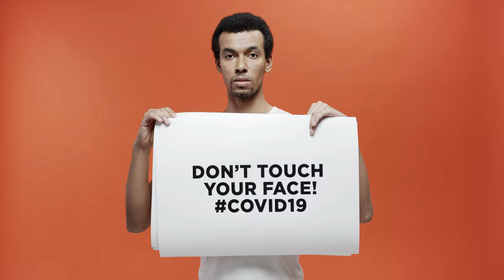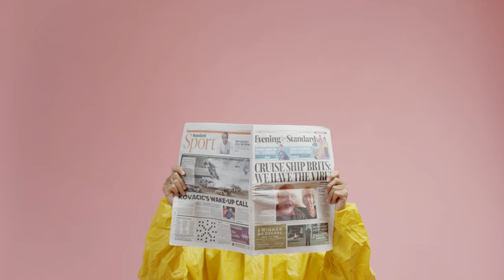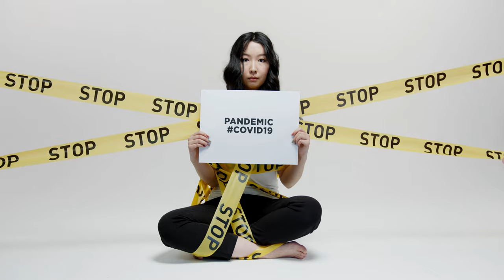Corona Virus Stock Footage Royalty Free - No Copyright Covid Videos For Vlogs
This is a compilation of free stock COVID19 footage that you can use for your videos. These clips are royalty-free and can be used in your videos.

LICENSE: You’re free to use this video in any of your videos. It is Free Stock Footage for any purposes, even commercial - free to use, royalty free.

(Copy & Paste):
Video provided by No Copyright Videos - Free